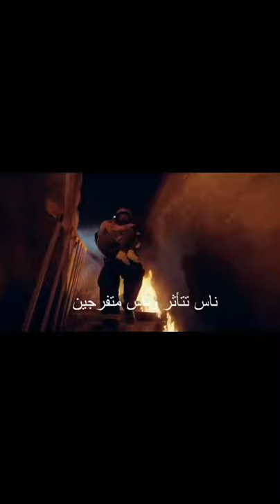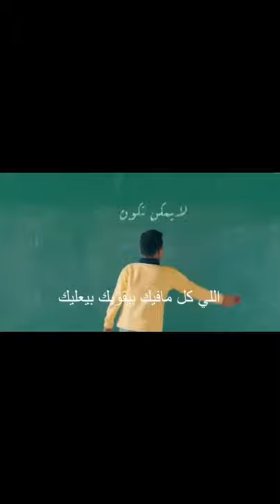انت اسثنائي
انت اسثنائي حصريا من عندي